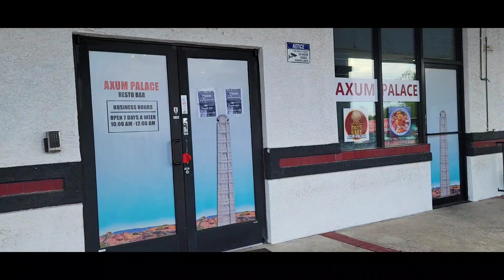Axum Palace Ethiopian Restaurant In Las Vegas!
Axum Palace Ethiopian restaurant in Las Vegas! We strongly recommend the kitfo and doro wot!

ADA: addr1v9760sf7eaa8dda6d2cdj46cc30h9dksaavzwkjnngehaaqspchz8
ALGO: ILOB37QSY2NIJCVDDVF5COCGPFBWIRGFAY34CF5QA7BRC3ZLQ5XQBAKS2E
BTC: 38ZxH3smJjf1K6sLNjQsjcs4JA5QzwGkPr
DOGE: DJo8mZdqjd7Z6dSTNDd4Qx4UbcYUccWFoK
ETH: 0x44b843042c828F24a36Ef41aD893076E365FFaFC
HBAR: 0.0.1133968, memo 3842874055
LINK: 0x03083Bac73ebE625aa327bD1146f4D405E4B8BcC
LTC: MDpDWWfsPowYGTS7jJRGi2cGX5FoFGd61H
SHIB: 0x6c2e38B1c15bB8981c74FC08c17529F5370E0B40
USDC: 0xC905a3E8584AAeC0759D88bDb375C21609aF33BA